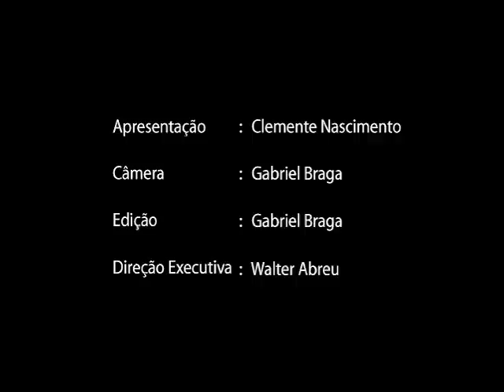Rappin Hood exalta rap de atitude no Pé na Porta 2/3 - Showlivre.com